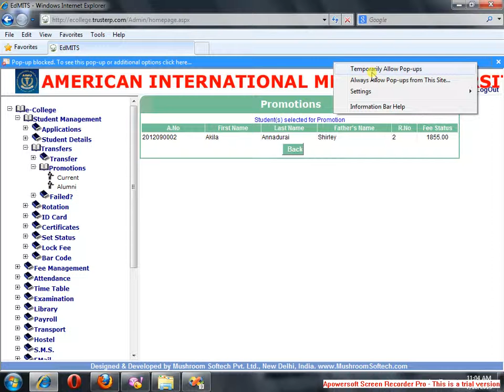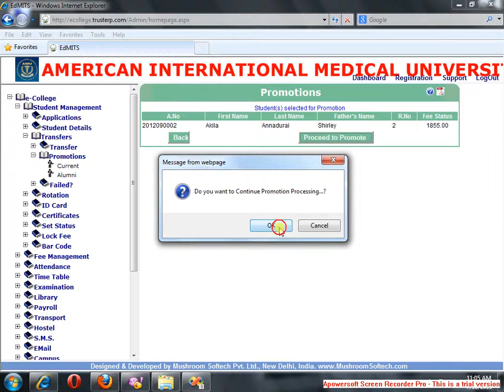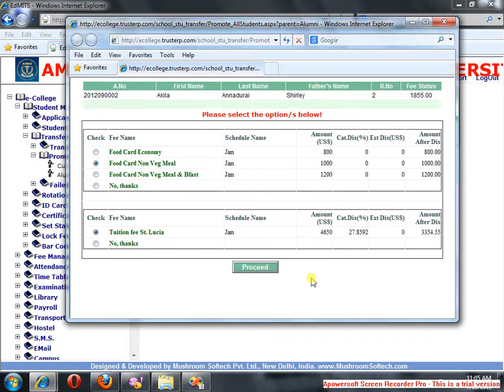Promotion Pop Up Blocker IE